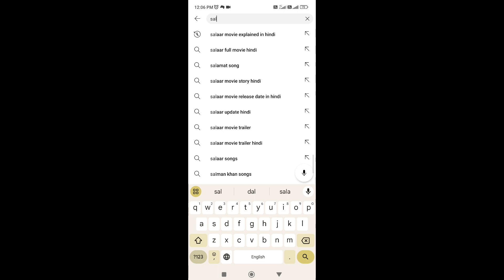How to Earn Money From YouTube 🤯 Without Face!! In Hindi!!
How to Earn Money from YouTube// YouTube Earnings To Videos 🤯

How to Edit 🔥 Short video
How to Make Potcast Short Video

(New Youtubers Help )

Aap Ko Ye Jarur Dekhana Chahiye 😘

And Tech Videos Ke Liye 🥰